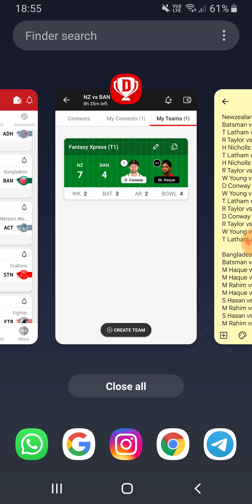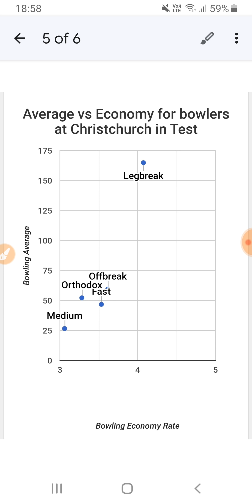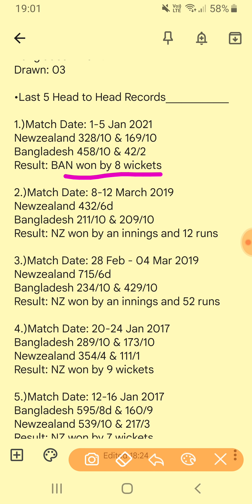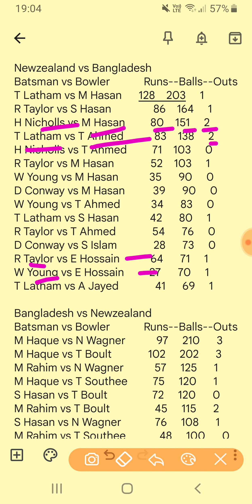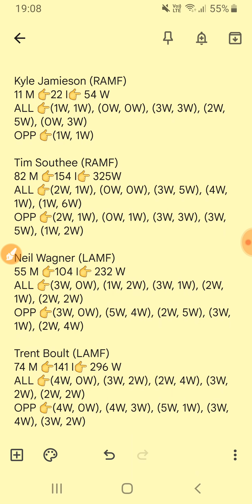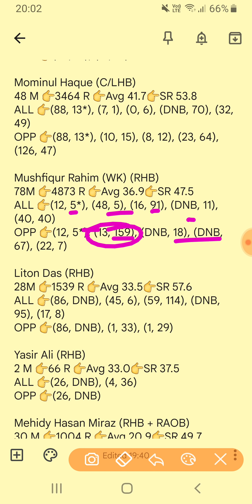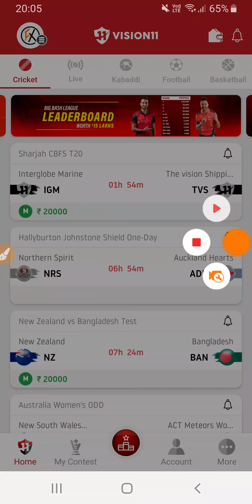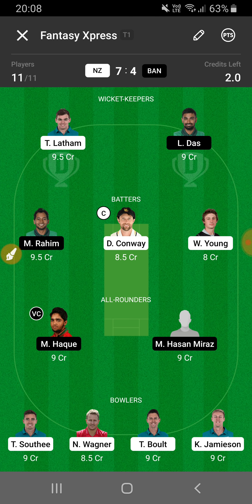NZ vs BAN Dream11 Team Prediction | NZ vs BAN 2nd Test Match | New Zealand vs Bangladesh Test Series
Here's ₹ 300 to play fantasy cricket with me On Vision11 to download Vision11 app & use My code FX To Register

This Video includes :
NZ vs BAN 2nd Test match
nz vs ban test match preview
New Zealand vs Bangladesh match today
New Zealand vs Bangladesh Match Preview
New Zealand Cricket vs Bangladesh Cricket match
NZ vs BAN dream11 team prediction
NZ vs BAN Dream11 Team Today
New Zealand vs Bangladesh Cricket team news
Team New Zealand vs Team Bangladesh match of Test Cricket 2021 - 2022
Bangla Cricket Kiwis Cricket
Black Caps vs Bangladesh Team Test Match 2021
Bangladesh Cricket vs New Zealand Cricket
FantasyXpress youtube channel
dream11
Dream11 Hack
dream11 team
dream11 winner
dream11 kaise download karen
Ross Taylor Retirement
Ross Taylor Test Career
Vision11 App